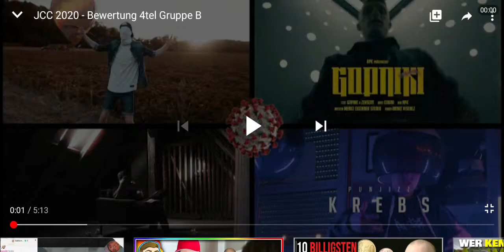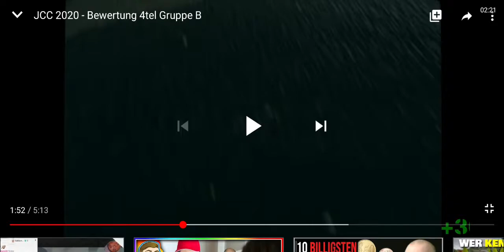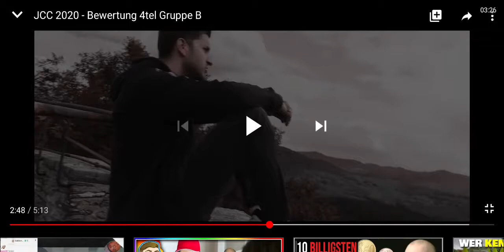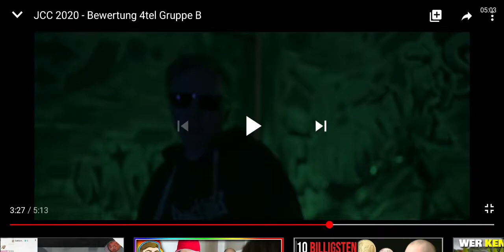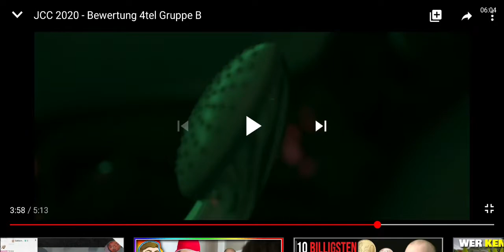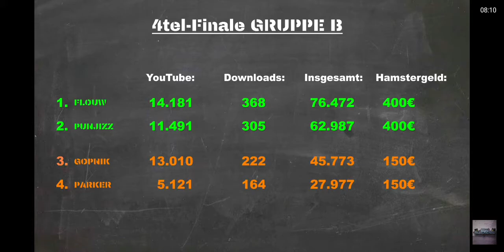JCC 2020 - Bewertung 4tel Gruppe B (Reaction)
Ist natürlich nicht dasselbe Ergebnis, wie bei mir, aber so kann Punjizz sich ja weiterhin bei mir beweisen.